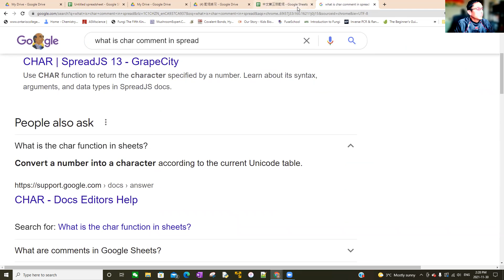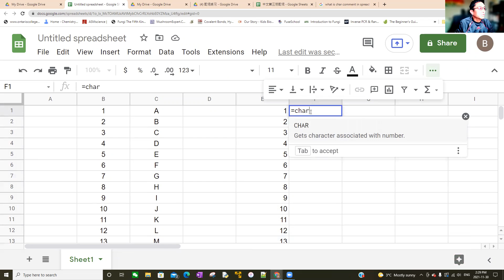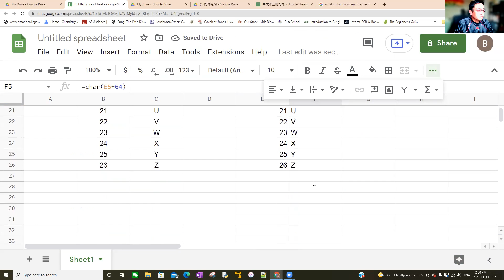如何在google 表格中把数字转换成字母